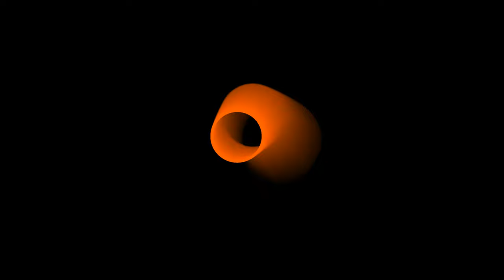ANIMATION World-Systems Seven WS01 F2662 557